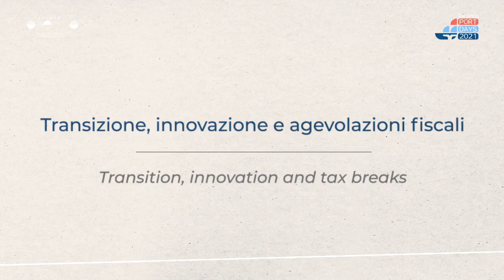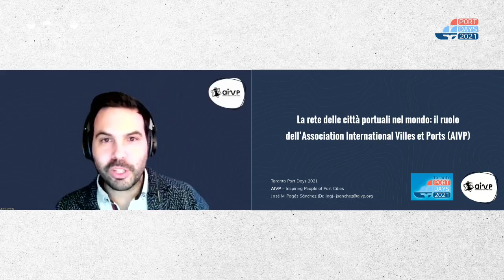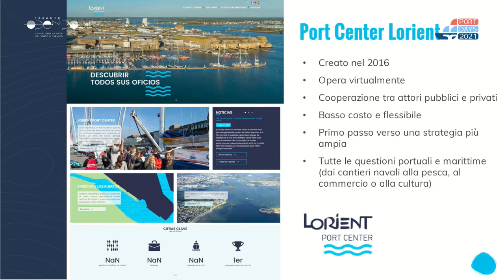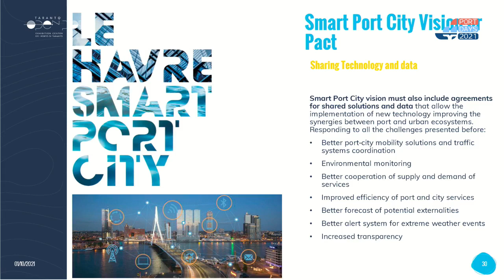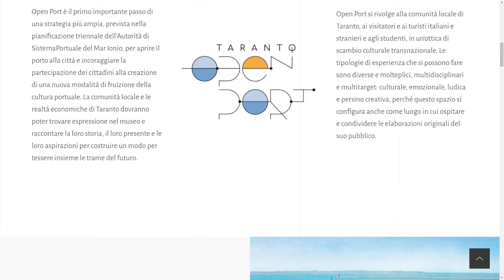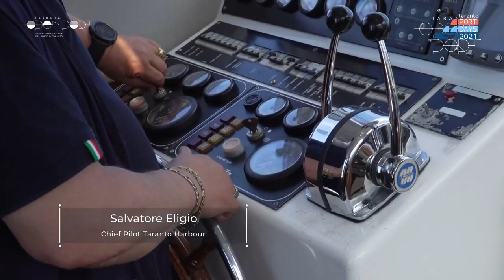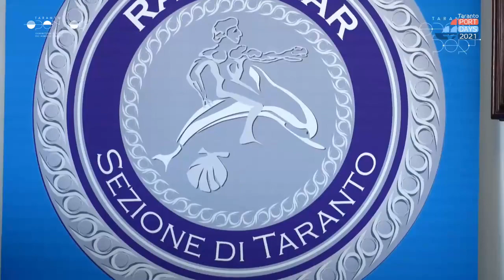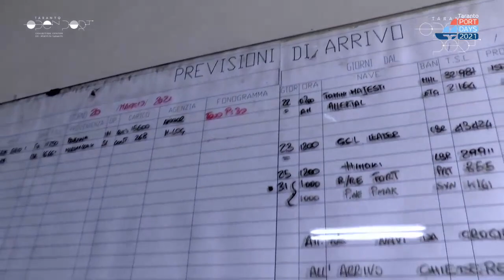LIVE PRESENTAZIONE PROGETTO OPEN PORT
𝙇𝙞𝙫𝙚 𝙨𝙩𝙧𝙚𝙖𝙢𝙞𝙣𝙜 𝙙𝙚𝙡 𝙩𝙖𝙡𝙠 𝙤𝙧𝙜𝙖𝙣𝙞𝙯𝙯𝙖𝙩𝙤 𝙙𝙖𝙡𝙡’𝘼𝙙𝙎𝙋 𝙙𝙚𝙡 𝙈𝙖𝙧 𝙄𝙤𝙣𝙞𝙤 𝙣𝙚𝙞 𝙏𝙖𝙧𝙖𝙣𝙩𝙤 𝙋𝙤𝙧𝙩 𝘿𝙖𝙮𝙨 2021.

L’evento di presentazione del progetto Open Port ha rappresentato, nell’ambito dei Port Days 2021, un momento di racconto e condivisione del percorso avviato nel 2020 ai fini della costruzione partecipata dell’Exhibition center del porto di Taranto”.
All’evento hanno preso parte i protagonisti del cluster portuale jonico, il team di progettisti esterni e tutti coloro che, a vario titolo, hanno contribuito alla buona riuscita dell’iniziativa. Hanno partecipato anche referenti internazionali dell’Associazione AIVP, accademici ed esperti di altre città-porto europee che hanno già all’attivo un port center, con l’obiettivo di testimoniare la loro esperienza per condividere buone pratiche, know-how e prospettive future.